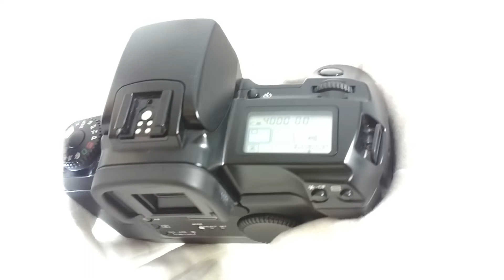CANON EOS5 QUARTZ DATE SLR Film Camera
1992年発売のキャノンの一眼レフ フィルムカメラ
見た目はきれいです。動作も問題ないようです。